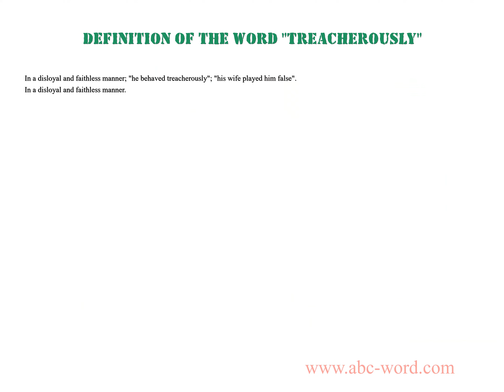Definition of the word "Treacherously"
you will find full information about this word "treacherously".
From the video you will learn the definition for the word treacherously. The lexical meaning of the word treacherously. What does the word treacherously mean? And much, much more...